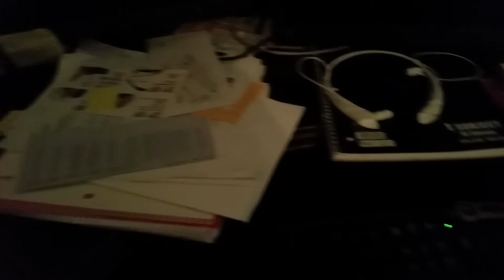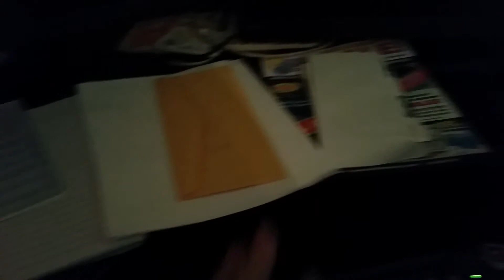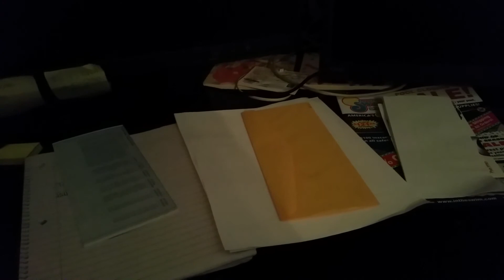Cleaning the FlyLady Way Part 8 The 5 minute hot spot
What can you get cleaned in just 5 minutes? I'll show you with this 5 minute hot spot!